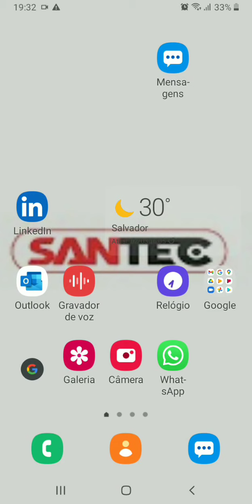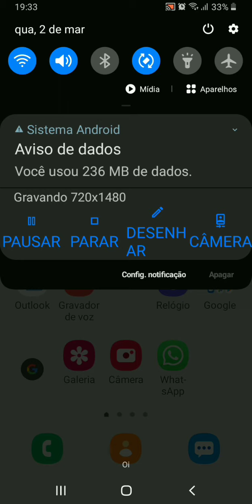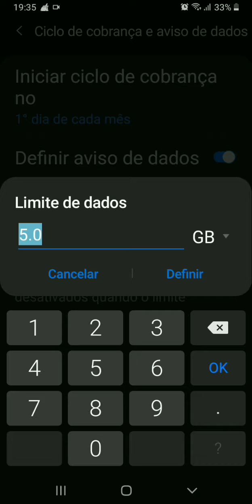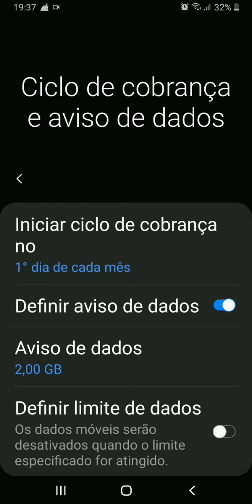Aviso de Dados. Para que SERVE e como colocar um LIMITE para ser mostrado.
Neste vídeo mostro o aviso de dados que serve para você controlar os dados móveis do seu celular.